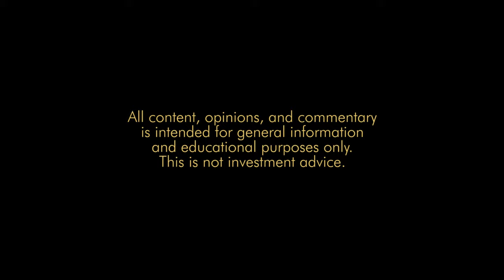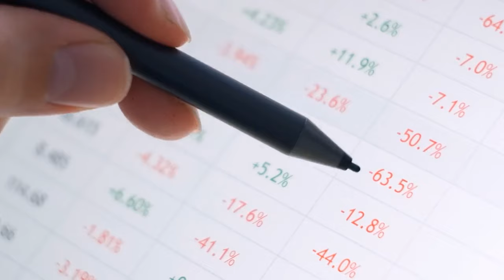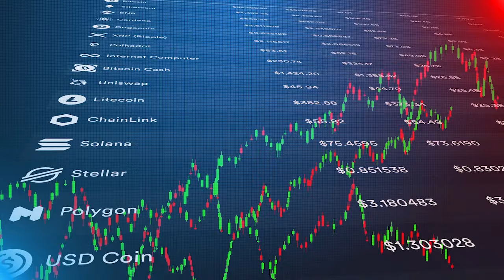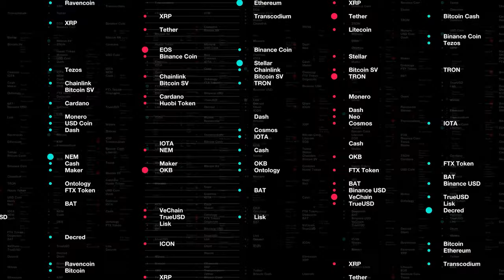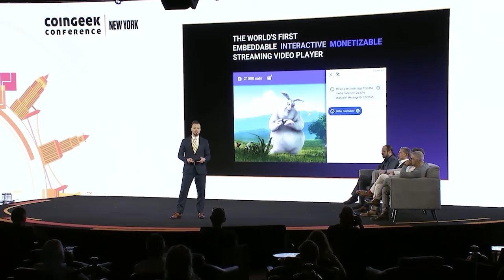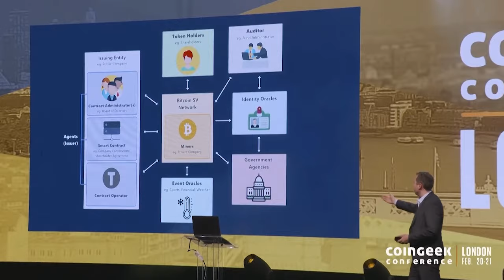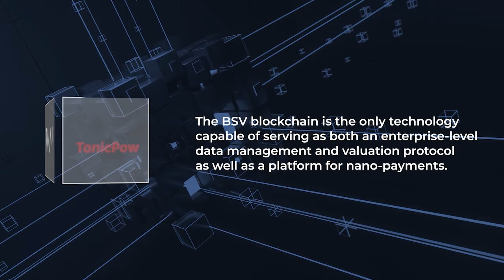Harmon: Security and volatility in digital assets and cryptocurrency | More Than Money | Ep 5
On this episode of MoreThanMoney, Patrick Thompson talks to Jermaine Harmon, the Head of Global Markets for TrustChains, who explains how he started from foreign exchange, private equity, and eventually into blockchain technology. As he explains, most of the large foreign exchange firms have moved to crypto due to the lack of volatility in the foreign exchange market. He mentions how institutional players cannot trade crypto because of an unsafe environment in exchanges, but with the introduction of certainty and surety in safekeeping digital assets, large financial players will do mass adaptions.

In his talk, he emphasizes how custodians are also necessary in the digital world as honest brokers of the financial system, providing services that allow investors and institutional clients to have a certain protection of their assets. They operate in a very strict oversight and regulatory regime, having an arms-length control of assets on behalf of the client.

TrustChains as a company helps to normalize DeFi, mitigate risks, and find Alpha.